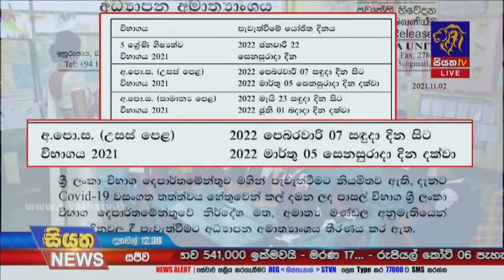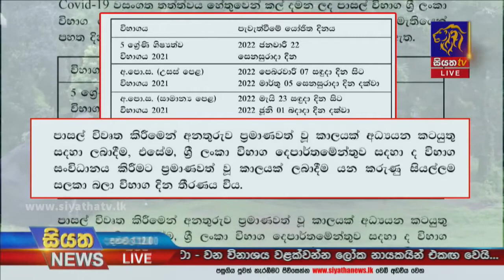මෙම වසරේ උසස් පෙළ, සාමාන්‍ය පෙළ සහ ශිෂ්‍යත්ව විභාග ලබන වසරේ පැවැත්වීමට දින නියම කෙරේ | Siyatha News